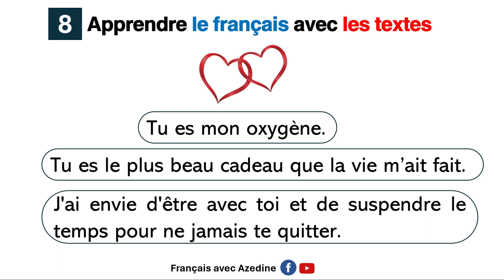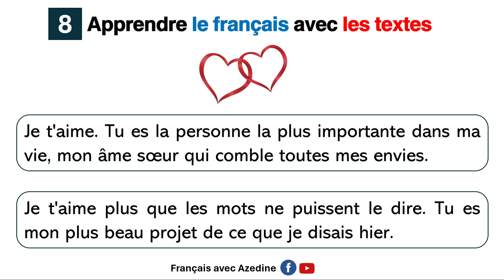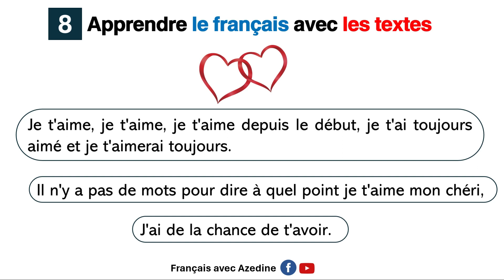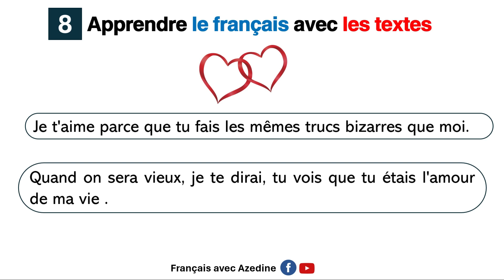Apprendre le français avec des textes| learn French with texts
apprendre_à_lire_en_français, textes_faciles_en_français
Ces textes vont t'aider à apprendre le français à progresser et améliorer ta prononciation facilement.